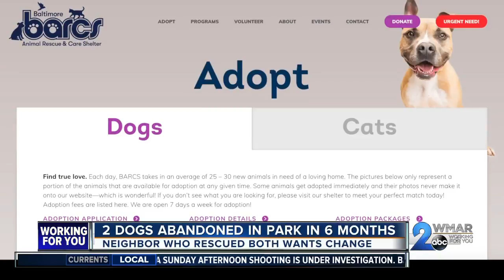2 dogs abandoned at Baltimore park in 6 months, both rescued by same neighbor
2 dogs abandoned at Baltimore park in 6 months, both rescued by same neighbor